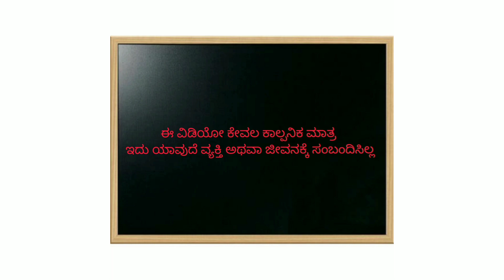ಅಣ್ಣ ತಂಗಿ ಜಗಳದಲ್ಲಿ ಶಾಂತಕ್ಕನಿಗೆ ಮಂಡೆ ಬಿಸಿಯಾಯ್ತು |Brother sister fighting each other Shantakka mood of